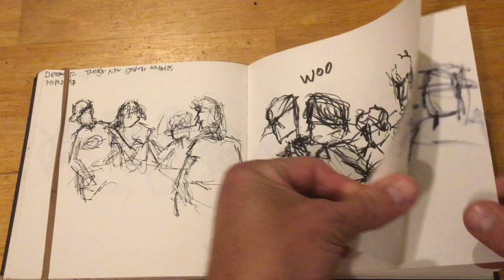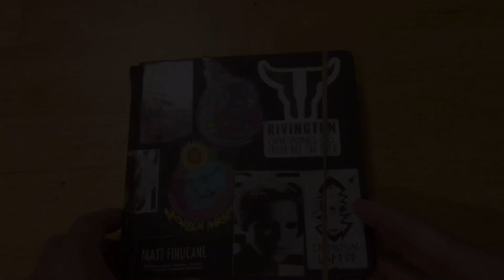Sketchbook December 2023